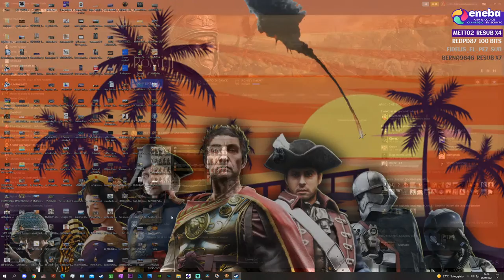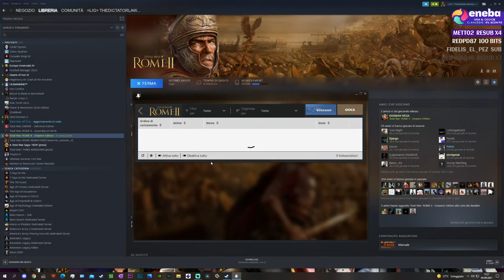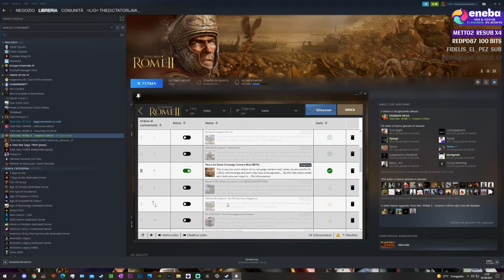START IMPOSSIBILI: TROIA ► Rome II: New World MOD [ Gameplay ITA ]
totalwar rome2 mod Il grande ritorno del Pvins Hector!
►Usa il codice ClanLegio per il 3% DI SCONTO per tutti i Total War games, DLC!
►Usa il codice ClanLegio per il 3% DI SCONTO per tutti i Europa Universalis games, DLC!

Vi piacerebbe programmare una vacanza ad Atlantide? Chissà che non ci siate già stati. I satelliti hanno scovato dei misteriosi resti in Andalusia. Ne è sicuro il team di specialisti e archeologi di Merlin Burrows, una società privata inglese specializzata nella ricerca via satellite, che sostiene di aver rinvenuto delle prove evidenti dell’esistenza dell’isola d’oro, la cui leggenda è arrivata fino a noi.

A differenza di molte altre leggende, le cui origini si sono perse nel tempo tra mito e realtà, noi sappiamo esattamente dove e quando la storia di Atlantide è comparsa per la prima volta: la leggenda ha avuto origine nei dialoghi di Platone, nel Timeo e nel Crizia, scritti nel 330 a.C. circa.

Secondo Platone, Atlantide si trovava oltre le Colonne d’Ercole, il limite estremo del mondo allora conosciuto. La leggenda narra che, dopo avere fallito l’invasione di Atene, Atlantide sarebbe sprofondata in un singolo giorno per opera di Poseidone, il dio degli abissi. Mito o leggenda? L’idea che quest’antica e maestosa isola fosse un luogo realmente esistito è tornata in voga nel 1881 da uno scrittore, Ignatius Donnelly, il quale sosteneva, addirittura che molte delle conquiste umane (come la metallurgia, l’agricoltura, la religione ed il linguaggio) avessero avuto origine proprio ad Atlantide.